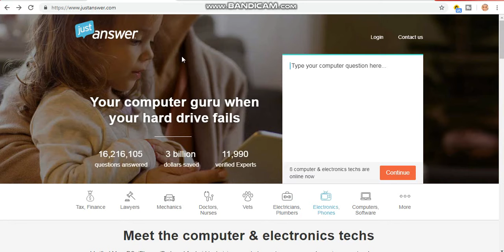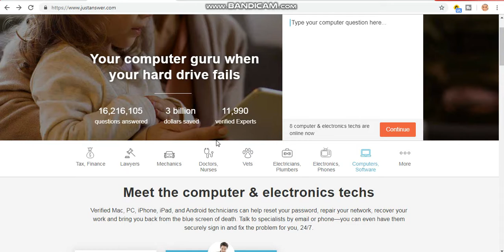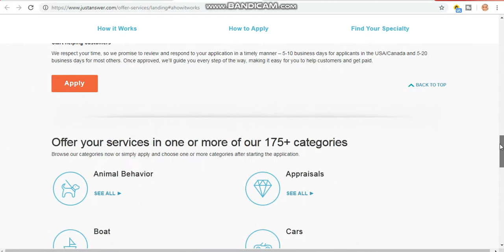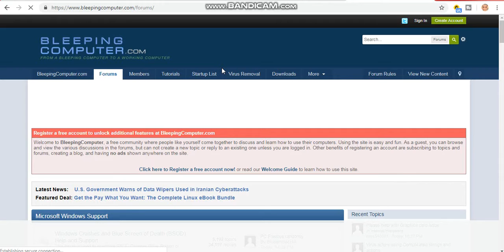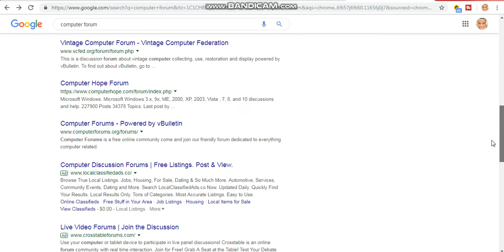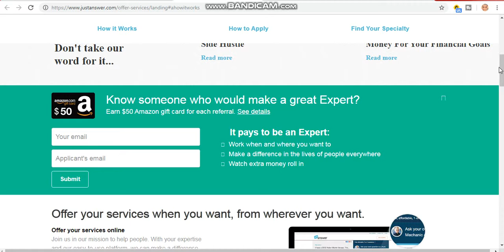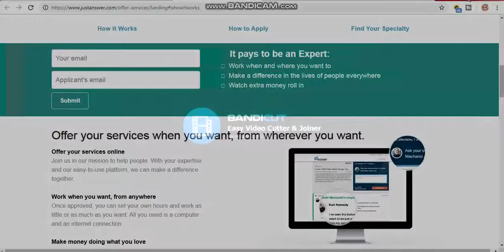Earn $50-$250 with ONE Simple Trick (in 5 Mins!)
Welcome to "self made Millionaire" in today video, I will show you how to make $250 for free. .